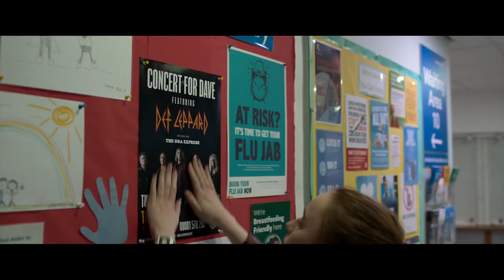Bank of Dave — Official Trailer (2023) Joel Fry, Phoebe Dynevor, Rory Kinnear, Paul Kaye